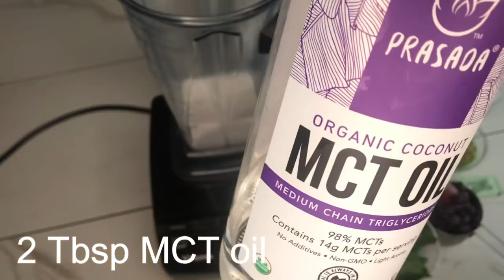Keto Berry Smoothie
Start your keto day off right with this delicious smoothie